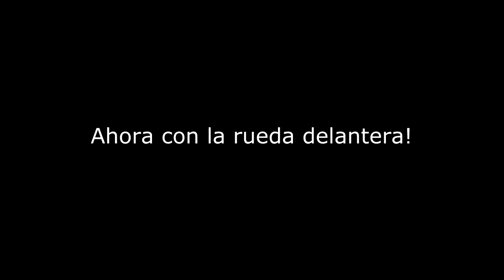Alineacion rin, ajuste radios, con AKT NKD 125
os muestro la forma casera para alinear los rines de tu moto

Recuerda comprar tus juegos en Instangaming y mas económicos.

Minecraft Java por 20 euros y Windows 10 edition por 5 euros

Puedes ayudarme con cupones en aliexpress jugando, gracias :D